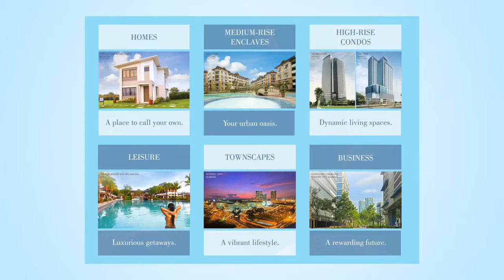CENTRO SPATIAL DAVAO FILINVEST WALK THROUGH